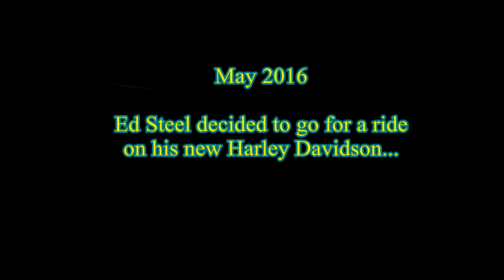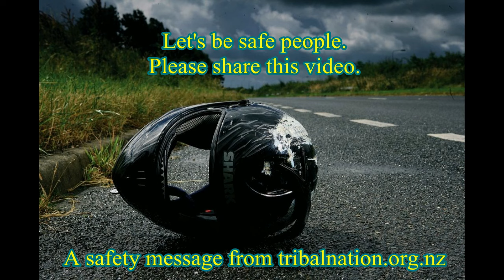Near Fatal Motorcycle Crash (Turn the Volume up)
Not for the faint-hearted. Warning. Ed Steele is lucky to be alive after a near-fatal crash on his Harley Davidson with a vehicle in Ngaruawahia, New Zealand. Big thanks to the Ambulance and Police who attended the accident.

All road users to be cautious and respectful of each other on the road.

Causes
RATS NATION Green Ribbon Riders Against Teen Suicide (Facebook)

RATS NATION Green Ribbon Riders Against Teen Suicide (website)

Support
Tiki OBrien (Website)